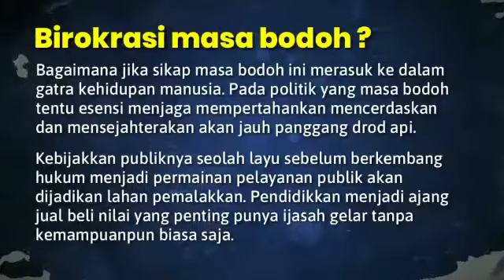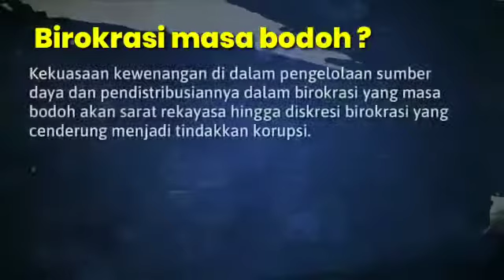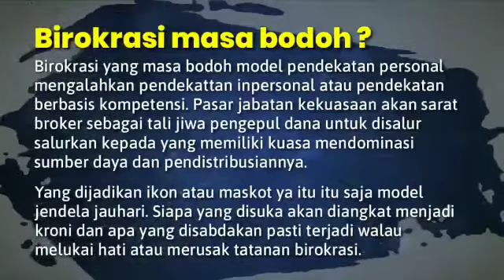Birokrasi Masa Bodoh ?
Oleh Brigjen Pol Chrysnanda DL , Dirkamsel Korlantas Polri

Mana yg lebih berbahaya antara tidak tahu tidak mampu dan tidak mau tahu? Walaupun ke tiganya berdampak pada kompetensi dan profesionalisme tidak mau tahu yang paling berbahaya. Bodoh bisa diberitahu dilatih diajar agar mampu melakukan sesuatu. Sedangkan tidak mau tahu merupakan sikap apatis masa bodoh boleh dikatakan mati rasa. Orang yang mati rasa tidak ada empati dan bela rasa lagi. Semua dianggap angin lalu. Sikap masa bodoh bawaan orok mjd watak atau sifat yg mendarah daging dlm pikiran perkataan dan perbuatan.

Bgm jika sikap masa bodoh ini merasuk ke dalam gatra kehidupan manusia. Pd politik yg masa bodoh tentu esensi menjaga mempertahankan mencerdaskan dan mensejahterakan akan jauh panggang drod api. Kebijakkan publiknya seolah layu senelum berkembang hukum menjadi permainan pelayanan publik akan dijadikan lahan pemalakkan. Pendidikkan menjadi ajang jual beli nilai yg penting punya ijasah gelar tanpa kemampuanpun biasa saja.

Bodoh dalam ranah apapun masih ada harapan krn diberitahu diajarkan bahkan bisa diluruskan. Proses pembelajaran dpt mjd andalan atau dasar perbaikkan. Manusia mahkluk pembelajar. Hidupnya spt tabularasa putih tanpa tulisan semua kemampuan manusia bkn berdasarkan insting melainkan proses belajar dan berlatih. Di samping jg mendalami spirit dari apa yg dipelajarinya.

Tatkala melihat mendengar merasakkan dlm kebijakkan publik dilakukan keputusan atau aturan2 yg kontra produktif maka akan tinbul berbagai pertanyaan kecurigaan hingga ketidak percayaan. Apalagi terang terangan memalak dan menyimpangkan apa yg dipercayakan atau diamanahkan. Di dalam birokrasi yg masa bodoh maka akan berdampak luas pd kehidupan sosial terutama pd sistem pelayanan publik. Semua dijadikan pasar ajang tawar menawar wani piro oleh piro.

Kekuasaan kewenangan di dalam pengelolaan sumber daya dan pendistribusiannya dlm birokrasi yg masa bodoh akan sarat rekayasa hingga diskresi birokrasi yg cenderung mjd tindakkan korupsi. Model premanisme dan gaya2 karnaval yg sarat kepura puraan sampai tipu daya menjadi hal lumrah dilakukan. Bahkan ada yg menganggap sbg kenyataan dan kewajiban yg hrs diberikan sbg pelumas untuk menjalankan roda kehidupan.

Birokrasi yg masa bodoh model pendekatan personal mengalahkan pendekattan inpersonal atau pendekatan berbasis kompetensi. Pasar jabatan kekuasaan akan sarat broker sbg tali jiwa pengepul dana untuk disalur salurkan kepada yg memiliki kuasa mendominasi sumber daya dan pendistribusiannya. Yg dijadikan ikon atau maskot ya itu itu saja model jendela jauhari. Siapa yg disuka akan diangkat mjd kroni dan apa yg disabdakan pasti terjadi walau melukai hati atau merusak tatanan birokrasi.